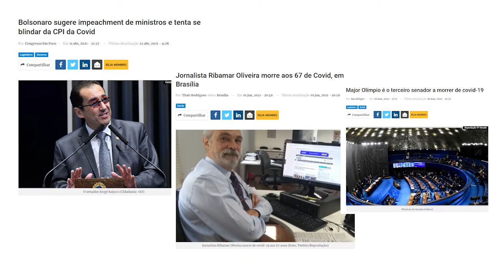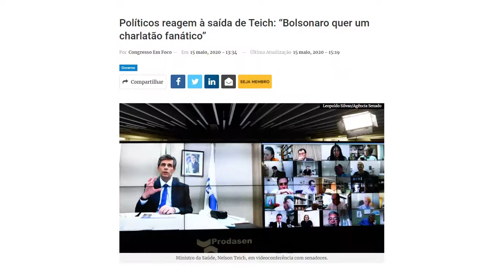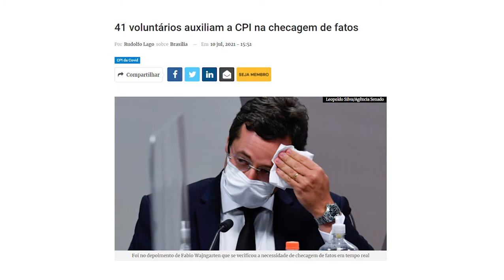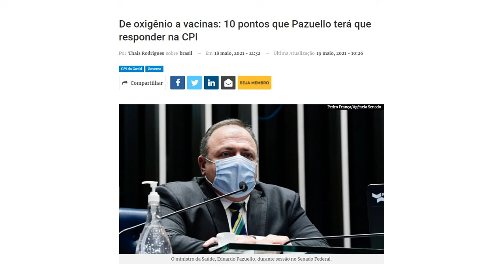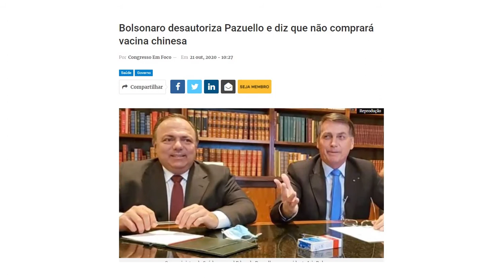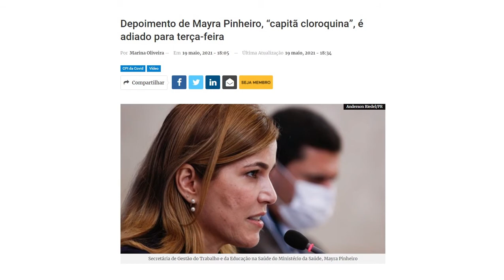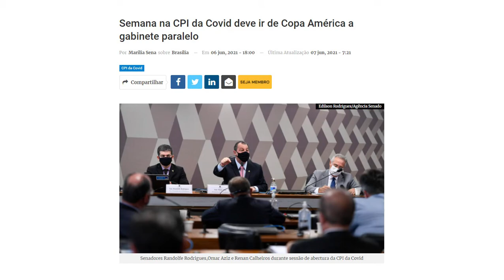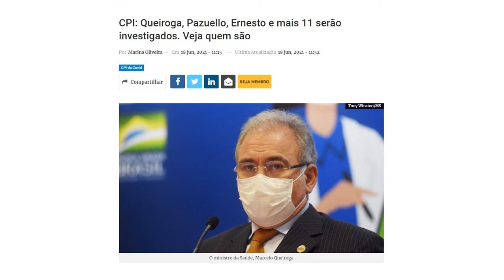CONGRESSO EM FOCO - CPI: "a gente sabe como começa, mas não sabe como termina" 1° parte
CPI da Covid: "A gente sabe como começa, mas não sabe como termina"